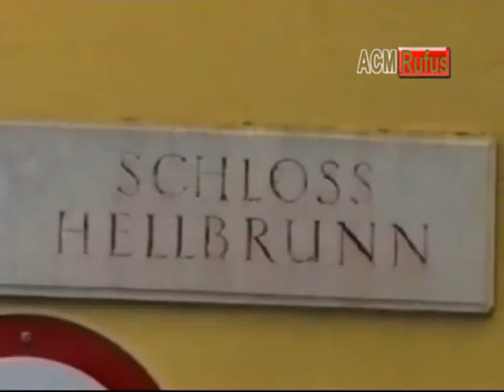Schloss Hellbrunn Salzburg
Hellbrunn Salisburgo